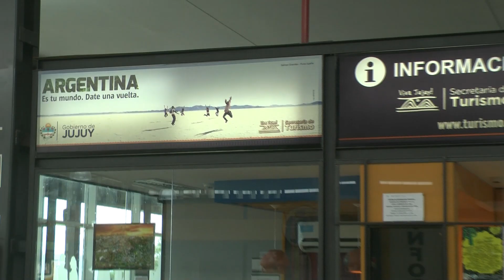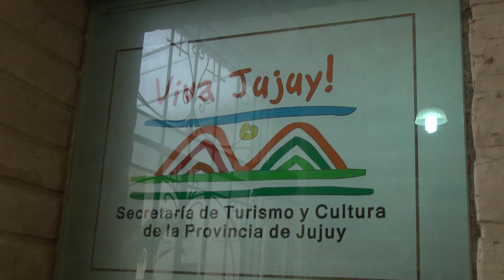Carnaval en la Ciudad: Que el entusiasmo sea contagioso